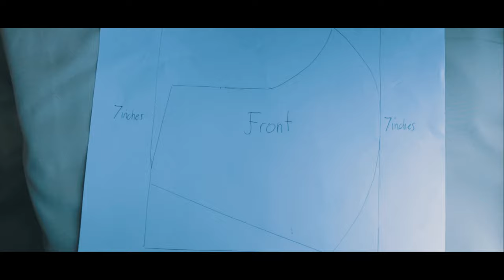HOW TO MAKE FACE MASK | Quarantine Edition | CANON M6 MARK II | DIY FACE MASK | SIGMA 16MM F14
Materials: 100% cotton fabric 7x7 inches, 7x7 interrface fabric, 4 inches elastic band for each ears and sewing machine

Camera Used: Canon M6 Mark ii w/ 16mm 1.4 lens

HERE'S THE LINK:

CANON EOS M6 MARK II Mirrorless Digital Camera

SIGMA 16MM F1.4 DC DN CONTEMPORARY LENS

K&F Concept 67mm Nd Filters